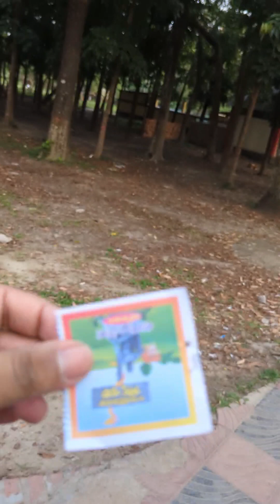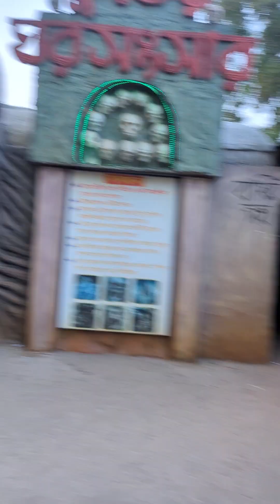রংপুরের অনেক সুন্দর একটা বিনোদন কেন্দ্র